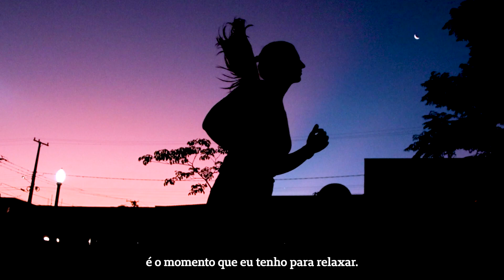Correr alivia o estresse e é um momento para relaxar | Corrida Unimed Sinta Vila Velha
A contadora, Marylaine, além de praticar crossfit, começou a correr por causa de um projeto da Unimed.